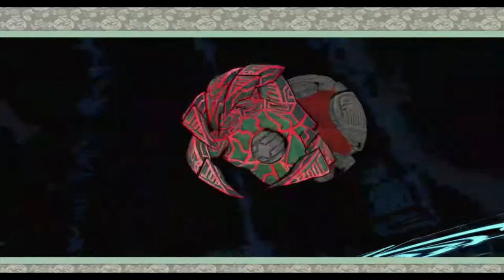OKAMI HD GAMEPLAY PS4 FINAL BOSS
AMATERASU VS YAMI

Sao Meo Orchestral Mix by Doug Maxwell & Zac Zinger